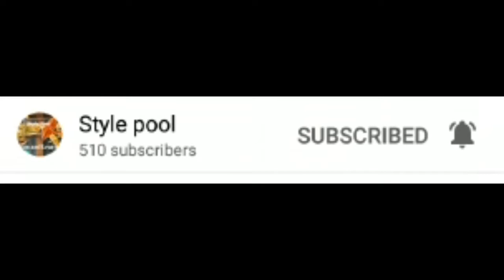உங்களுக்கு பிடித்த கலர் Purple தான? | Find me Game | 80's 90's kids favorite game | Fun Game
உங்களுக்கு பிடித்த கலர் Purple தான? | Find me Game | 80's 90's kids favorite game |  @Style pool

வேடிக்கை விளையாட்டு
வணக்கம் நண்பர்களே
Welcome to style pool channel

Science Game

Tamil Traditional Indoor Game

Yoga

Pallanguzhi series